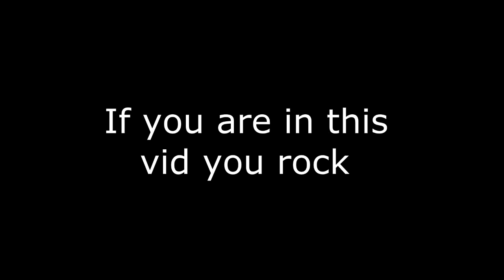Ywain: Gtc 8V8 Mentalist PoV